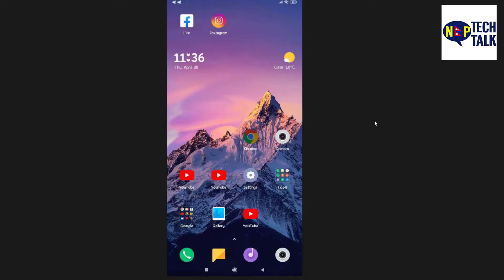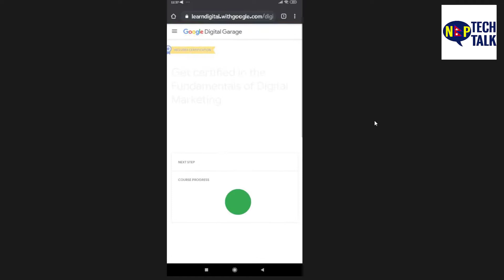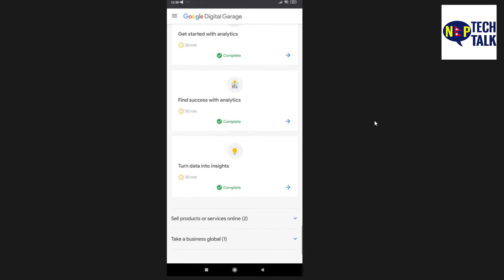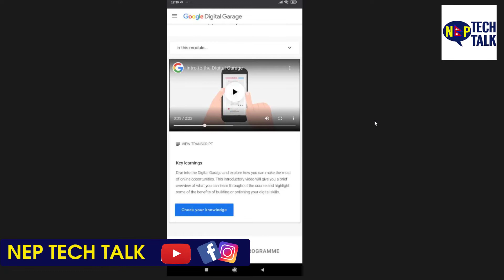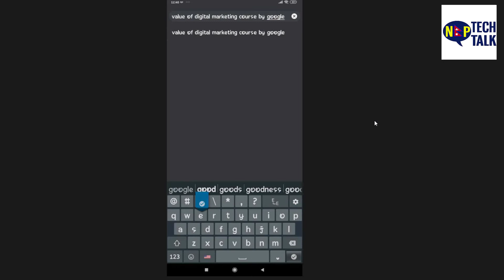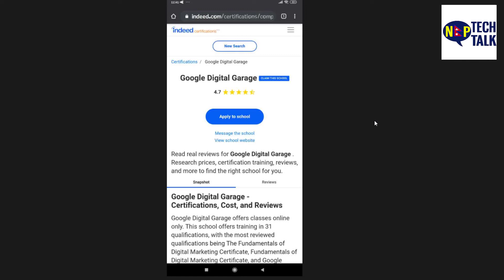Google Certified Digital Marketing Course in Nepal for Free || Why & How ??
Yo Video Ma Maile Google Ko Learning Platform Ma Bhako Google Digital Marketing Sambandhi Video Upload Gareko Chhu. Yo Video Herisakepachhi tapaile Digital Marketing Course ko barema dherai kura sikna saknuhunechha.

Asha Chha Tapai lai yo video man paryo.

Stay Loving.

THANKS !

NEP TECH TALK: Its the channel to teach and share technical skill development video and informational videos based on Nepal.